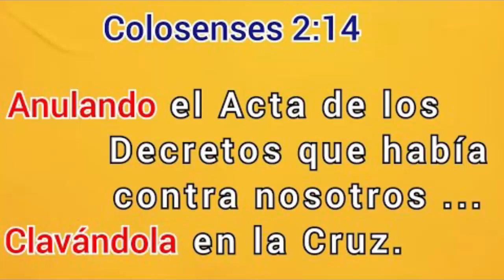Interpretación vs Tradición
00:00 Anulando el Acta de los Decretos
07:50 El Mesías nos Redimió de la Maldición de la Ley
16:25 El Fin de la Ley es el Mesías
23:30 Ya no estamos bajo la Ley, sino bajo la Gracia
30:00 ¿Por qué obligas a los gentiles a Judaizar?

Del Canal de Youtube
Jaime Guzmán - Raíces Hebreas